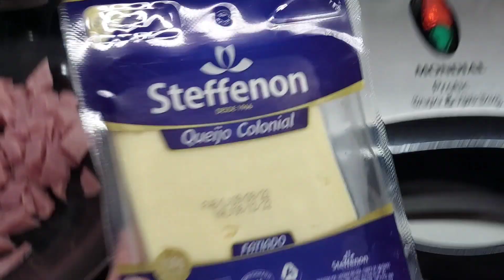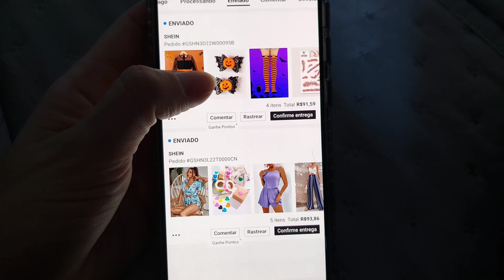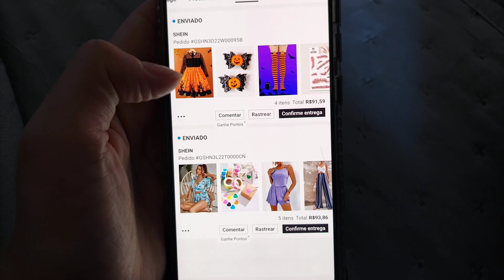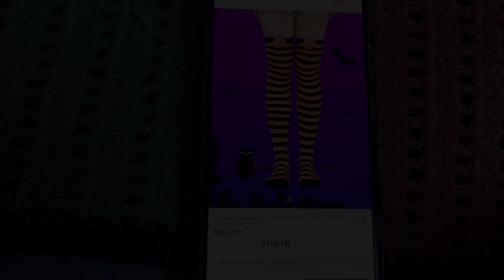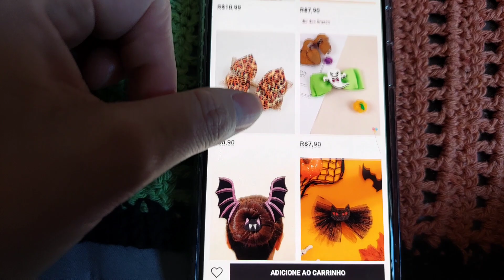VLOG DE DOMINGO l FIZ CREPE l ROTINA l Tathi Fulber